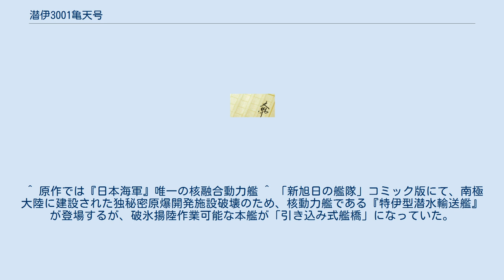潜伊3001亀天号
潜伊3001 亀天号 とは架空戦記『紺碧の艦隊』に登場する架空の潜水艦である。
 後世仁科研や東エルサレム共和国、そして満州共和国に移り住んだ核物理学者達の英知により、第二次世界大戦末期に実用化されたトリウム溶融塩型原子炉 を動力として用いる『電磁推進』試験潜水艦。
超潜伊10001 須佐之男号の随伴艦兼先行試作艦などとして建造された。
設計当初は核融合炉搭載が検討されていたが戦局に間に合わなかったため、急遽実用化が適った『トリウム溶融塩型核反応炉』を搭載する事となった。
 艦種は『水中作戦支援潜水艦』とされ、敵艦のスクリュー音等を探知して得たデータを収集する情報収集が主任務であり、武装は少ない。
但し高速航行時の噴射水流を活かして敵潜水艦や味方艦に向かった魚雷を破壊することも可能（ただし高速航行時に発生する渦流が敵艦に探知されてしまうが超高速のため攻撃するのは困難）。
 同じ電磁推進方式である須佐之男号よりも速力が劣るのは、主機関の『起電力量』の差と艦体型上の違いによる （よく間違われるが、核融合エンジンを使用したのは、須佐ノ男号が最初であり、亀天号においてはトリウム溶融塩型原子炉が使われていた） 外観はコミック版に似ているが視察窓や引き込み式司令塔が存在せず主推進ノズルは2基になっており、魚雷発射管、ミサイル収納筒の数が多くなっている（魚雷発射管:胴体下部に格納式4連装発射管が存在。ミサイル収納筒:18基）。
また『海狗』は搭載しておらず水中スクーター数機のみであった（OVAでは海底匍匐能力を持つ潜水艇は登場しておらず原作、コミックでは装備している無艦橋型特呂号潜も装備していない）。
 ^ トリウム溶融塩型原子炉　技術詳細（英） ^ 第2次大戦終結の照和25年半ばから第3次大戦開戦の照和28年初頭まで約四年弱の『偽りの平和』の間に、紺碧艦隊全艦（旧旗艦『富嶽号』、攻撃潜『水神号、快竜号、爽海号』、潜補『乙姫号』）も改修に入り、主機と推進機関を亀天号と同一機器に換装した。
新造艦の潜補『浦島号、竜宮号』は設計当初より「核動力電磁推進艦」として建造したとみられる。
また伊900型潜輸、特伊1000潜も改修された可能性がある。
 ^ 原作では『日本海軍』唯一の核融合動力艦 ^ 「新旭日の艦隊」コミック版にて、南極大陸に建設された独秘密原爆開発施設破壊のため、核動力艦である『特伊型潜水輸送艦』が登場するが、破氷揚陸作業可能な本艦が「引き込み式艦橋」になっていた。